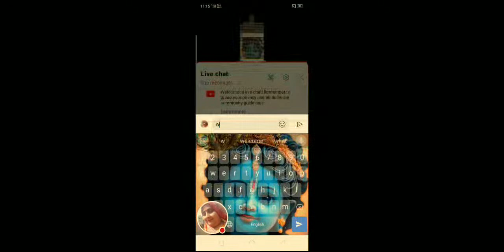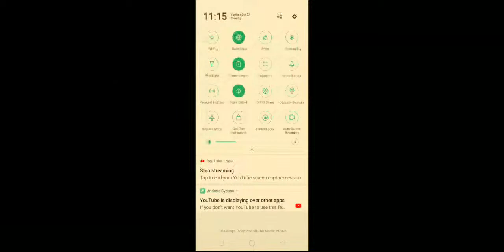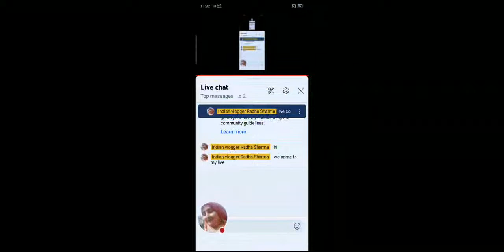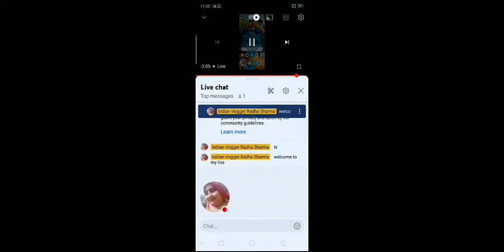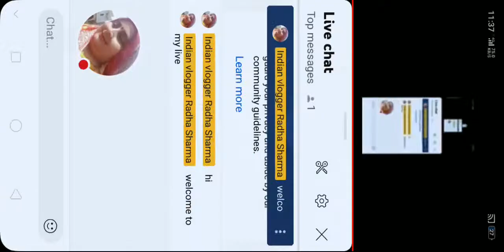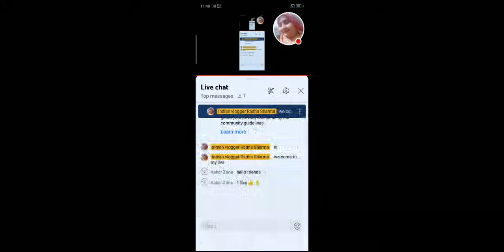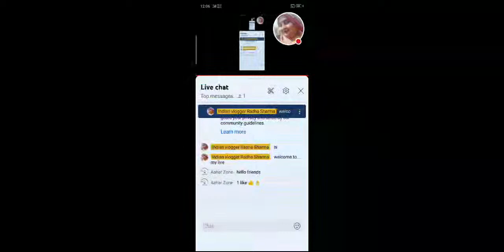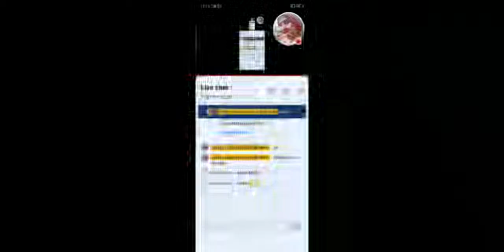Indian vlogger Radha Sharma is going live!